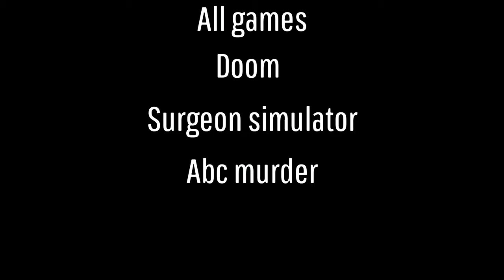Brutal murder man | Doom